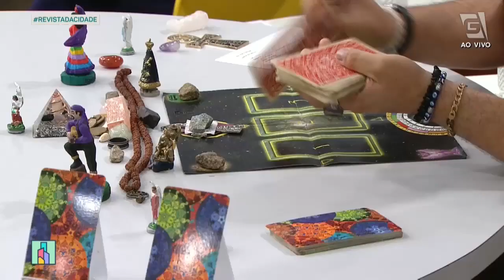Previsão de Virgem 23/08 a 22/09 - Revista da Cidade (24/10/2022)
Confira a previsão astrológica para o signo de Virgem para esta semana com Luciano Nassyn! 🔮